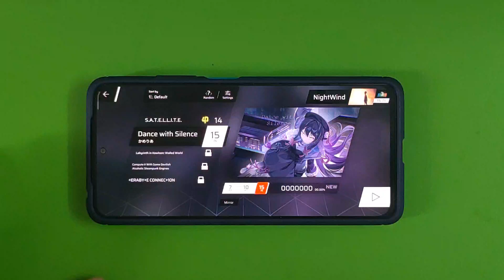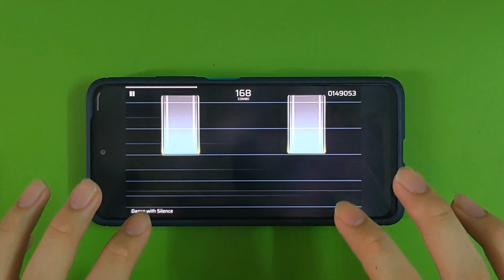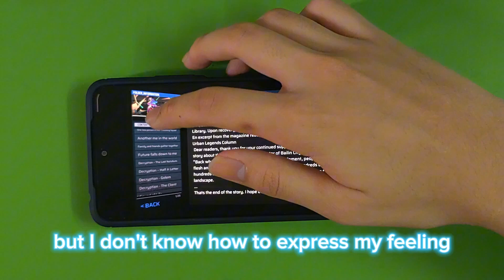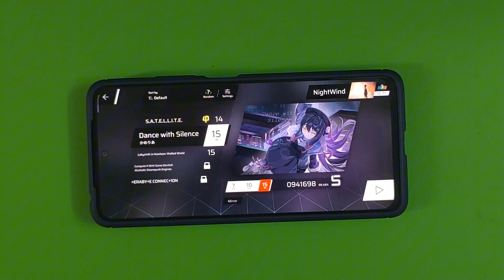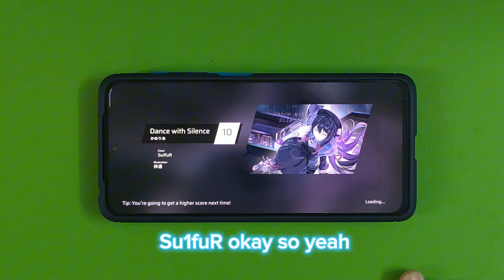[Phigros 3.2.0] Dance with Silence - かめりあ | IN15 | First Try + Perfect Try